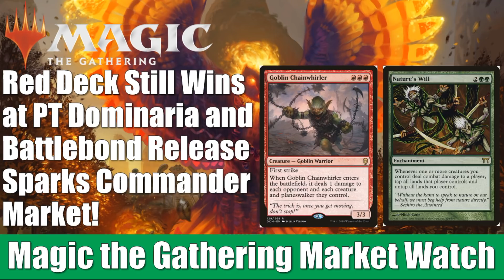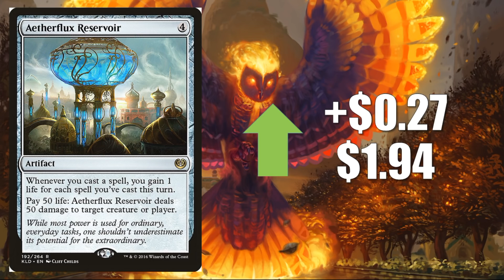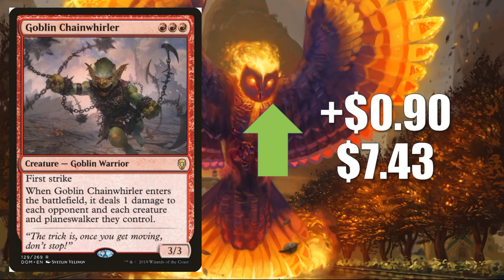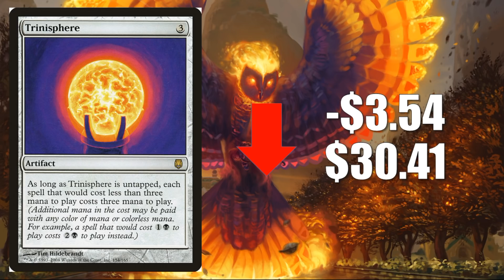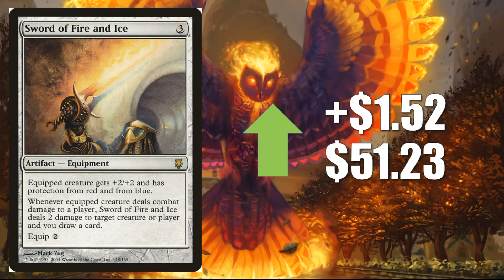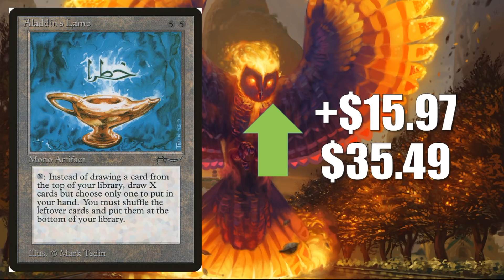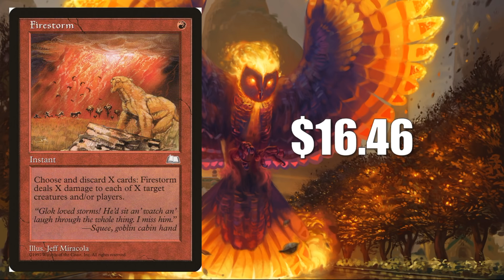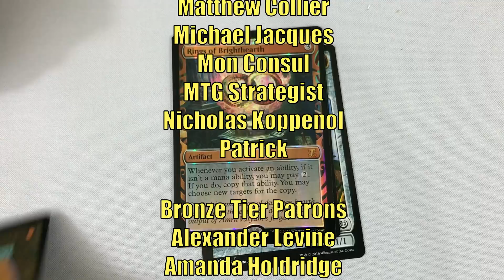MTG Market Watch: Red Deck Still Wins at PT Dominaria and Battlebond Release Sparks Commander Market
In this edition of the Magic the Gathering Market Watch we check in on the state of the market in the wake of Protour Dominaria and through the release of Battlebond.

eBay Pricing is determined by looking at the average sold and completed listings from U.S sellers of English language versions of the card over the last seven days.  Cards that are damaged, heavily played, graded, or signed are not included in the average.

Order our featured products on Amazon and including Dominaria Booster Boxes, Bundles, and more

Adam Hall
Adam Mosher
Andrew Graham
Bad Boy Gaming
Chris Nelson
Dustin McPhillips
Eliezer Friedman
John Johnson
Jonathan Alling
Joseph Veteri
Kay Drechsler
Michael Dean
RJ Dennis
Theo Fisher

Adolfo Soto
Allen Ott
Andrew Caltagirone
Daren Manville
David Foreman
Electronic Shaman
Giovanni Fox
Matthew Collier
Michael Jacques
Mon Consul
MTG Strategist
Nicholas Koppenol
Patrick

Alexander Levine
Amanda Holdridge
Chris
Colin Frass
Colin Meirovitz
David Olivares
David Werk
Geert Borger
Harrison Steen
Ivan De La Torre
Jake Linderholm
James Peyster
Jason Coleman
Joe Raposa
Joshua Romero
Maxim Jakunin
Nathan Escandor
Orlando Brown
Piotr Jedlinski
Preston Endres
Richard Gass
Ryan Barolo
Squick Thinger
Stevan Jechura
Zacherias Finley